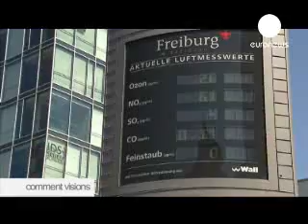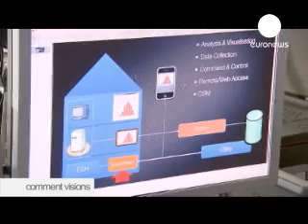COMMENTVISIONS6 NEXT20YEARS PT2 E